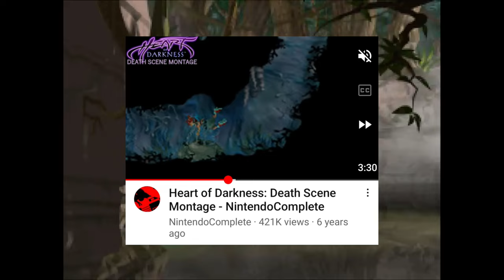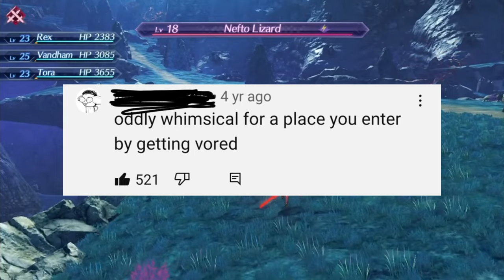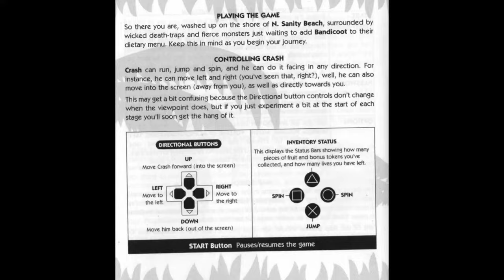(April Fools Special!) Five Games With Vore In Them: A Fruit Lion's Nostalgia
Keeping a close eye on this one. It's good, harmless fun for April Fools day, so I will not tolerate any heckling here! Sorry the video isn't so long as others. It's harder to discuss vore for extended periods!

All games here were voted in by my YT subscribers and people on twitter/discord! Thank you for your support so far everyone!

With special thanks to... Sorry I can't type the name xD But the video with Castlevania footage is here!

Yoshi.mp4 in the end gag by WiityUsername here!